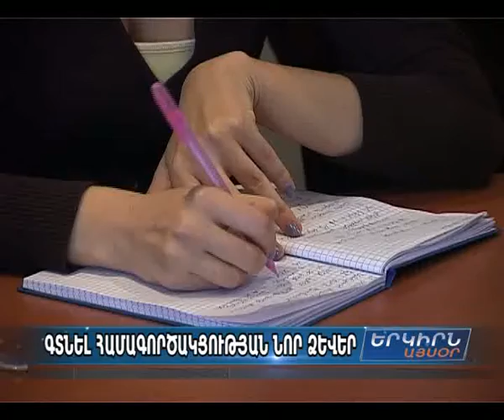Ռաչինսկի. "Հայաստանում կան քաղաքական գործիչներ, որոնք գաղափար անգամ չունեն...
Հայաստանը միշտ կարող է ակնկալել Լեհաստանի եւ Եվրամիության աջակցությունը. լրագրողների հետ հանդիպմանն այսօր ասել է Հայաստանում Լեհաստանի դեսպան Զդիսլավ Ռաչինսկին